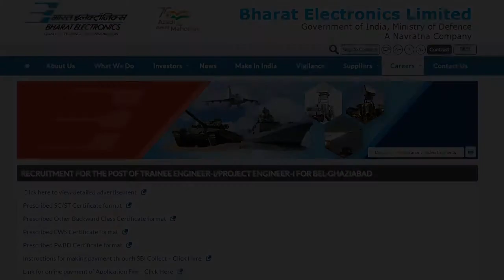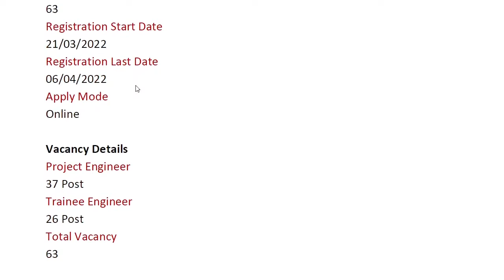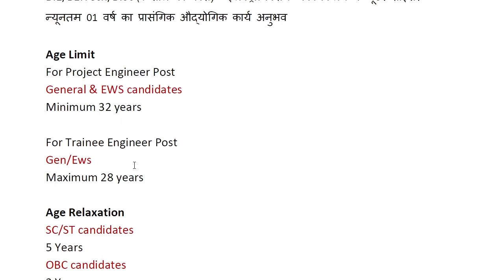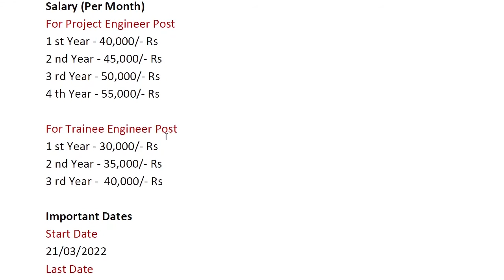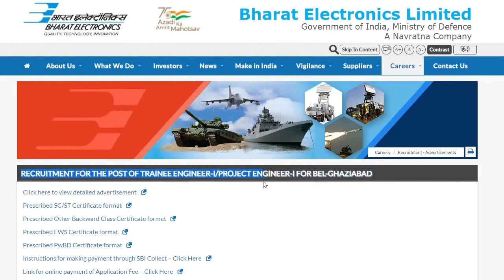BEL Project Engineer Recruitment 2022 I BEL Trainee Engineer Recruitment 2022 I 63 PE & TE Post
Important Dates
Start Date
21/03/2022
Last Date
06/04/2022

Job Notification and Application Links